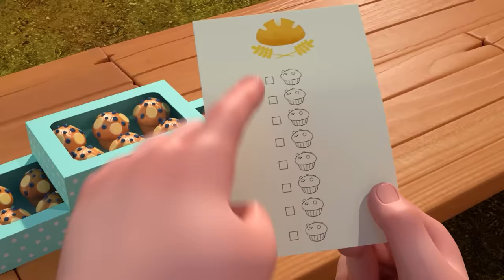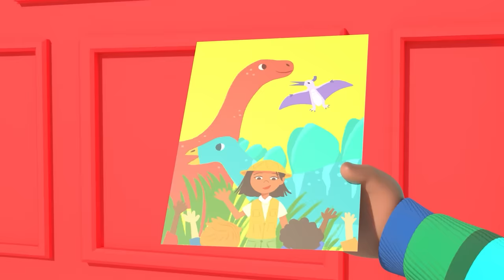The Bubbles Song + More | CoComelon - It's Cody Time | CoComelon Songs for Kids & Nursery Rhymes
It's time to blow some bubbles with Cody & friends. Can you keep up with Cody, JJ & Nina as they run & jump fast enough for the B-B-B-bubble's.

🍉TIMESTAMPS:
0:00 Bubbles Song
2:30 Mister Dinosaur
5:05 10 Little Dinos
7:47 10 Little Buses Song
10:29 Row Row Stream Song
13:26 Let's Build a Snow Friend
16:21 This Box Rocks
19:05 Cody's Spy Song
21:37 Duck Hide and Seek
24:05 Pet Care
27:04 ABC Soup Song
30:04 This Old Man
32:29 Wheels on the Bus Halloween
35:21 Farm Animal Song
38:00 This Is The Way Song (Cody's First Day)
40:28 Train Park Song
43:09 Anansi Song
45:50 Happy & You Know It (Cody)
48:36 I Spy (Painting)
51:16 Baby Bump
54:02 London Bridge
56:35 Yes Yes Vegetables (Cody)
59:38 Jingle Bells - Cody
01:02:14 Old MacDonald
01:04:56 Soccer Song (Football Song)
1:07:46 Wheels On The Bus
01:10:40 Runaway Stroller
01:13:17 Peekaboo (Cody)
01:15:56 Playdate With Cody
01:18:50 Cody's Finger Family
01:21:22 I'm Going to be a Big Brother
01:24:00 Playdate with Nina
01:26:35 Shopping Cart Song
1:29:39 Muffin Man Song
1:32:22 Red Light Green Light (Grocery Store)
01:35:02 Goodbye Song
1:37:49 African Melody Song
1:40:29 The Boo Boo Song
1:43:58 Bad Dream Song
1:46:56 Wheels On The Bus Dance
1:49:23 Bath Song (Cody Edition)
1:51:56 Cody's Special Dinosaur Day
1:54:25 Rockabye Baby
1:57:07 Cody's Father And Son Day
2:00:01 Mother's Day Song
2:03:13 Excavator Song
2:05:46 Opposite Song

🍉 LYRICS:
[LYRICS]